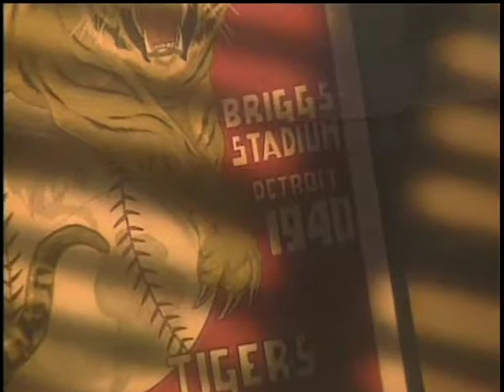Tiger Stadium Scoreboard Video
This video played on the Tiger stadium scoreboard as part of the closing ceremony on Sept 27th, 1999